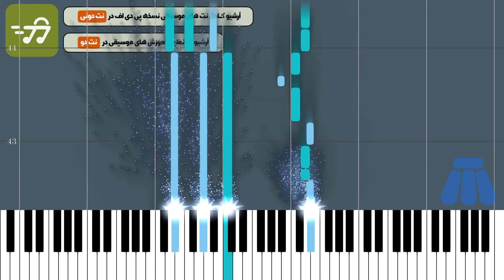آموزش آهنگ یه حرفایی همیشه هست گوگوش با پیانو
آموزش آهنگ ه حرفایی همیشه هست گوگوش با پیانو به همراه پی دی اف نت پیانو یه حرفایی همیشه هست گوگوش

توضیحات
آهنگ ساز : بابک سعیدی
تنظیم کننده : گروه نت دونی
ساز : پیانو
سطح : متوسط
مدت زمان آموزش : 00:03:29

متن ترانه :
نت پیانو یه حرفایی همیشه هست گوگوش به همراه شعر ترانه

آهنگساز : سعید بیات

نکته : جهت سادگی هرچه بیشتر در اجرای نت ها متن آهنگ زیر نت های پیانو نوشته شده است همچنین نت در گام دو مینور نت نویسی شده و قسمت دکلمه وسط آهنگ نت نویسی قابلیت نت نویسی را نداشته که نت نویسی نشده است .

جهت مشاهده نسخه های دیگر نت پیانو همیشه یه حرفایی هست از گووش برای ساز های دیگر از طریق لینک های زیر اقدام کنید.

متن اهنگ همیشه یه حرفایی هست از گوگوش

یه حرفایی همیشه هست که از عمق نگاه پیداست
از اون حرفای تلخی که مث شعر فروغ زیباست
از اون حرفها که یک عمره به گوش ما شده ممنوع
از اون حرفهای بی پرده شبیه شعری از شاملو
از اون حرفها که میترسیم از اون حرفها که باید زد
از اون درد دلای خوب
از اون حرفهای خیلی بد نگفتی و نمیگم ها حقیقت های پنهونی
از اون حرفها که میدونم از اون حرفها که میدونی
به زیر سقف این خونه منم مثل تو مهمونم
منم مثل تو میدونم تو این خونه نمیمونم
یه حرفهایی همیشه هست که از درد توی سینه ست
مثل فریاد نسلی که پر از عشق پر از کینه ست
پر از نا گفته هایی که خیال کردیم یکی دیگه
دلش طاقت نمیاره همه حرفامون و میگه
میگه میگه . . .
همیشه آخر حرفا پر از حرفای ناگفته ست
همیشه حال ما اینه همیشه دنیا آشفته ست

نت پیانو یه حرفایی همیشه هست گوگوش , نت اهنگ یه حرفایی همیشه هست که از درد توی سینست, نت پیانو گوگوش , نت اهنگ یه حرفایی

کلمات کلیدی